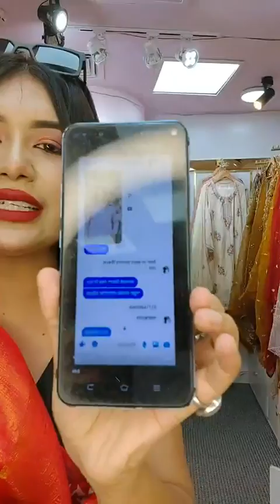লাইভে ১ মিনিটে শাড়ি পরা সরাসরি ভাইরাল, আমার ড্রেস forever tony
আমাদের কাস্টোমার কেয়ার নাম্বার
যেকোনো সমস্যায় কল করুন  ❤️

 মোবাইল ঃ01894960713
সাপ্তাহিক বন্ধ-সোমবার

👉খুলনা আউটলেট - শীববাড়ি মোড় থেকে নিউমার্কেটের দিকে যেতে এ্যপ্রোচ রোডে কেডিএ কোয়াটার পার হয়ে Save & safe এর পাশে কফিতার সামনে  ন্যাশনাল ব্যাংক  বিল্ডিং এর দ্বিতীয় তলায় Sanvee's by Tony (৪/১ কে.ডি.এ্যপ্রোচ রোড,  সোনাডাঙা,  খুলনা)

👉ধানমন্ডি, আউটলেট ঠিকানা :
সিমান্ত স্কয়ার,  লেভেল ১,  শপ ১৪৯,১৫০